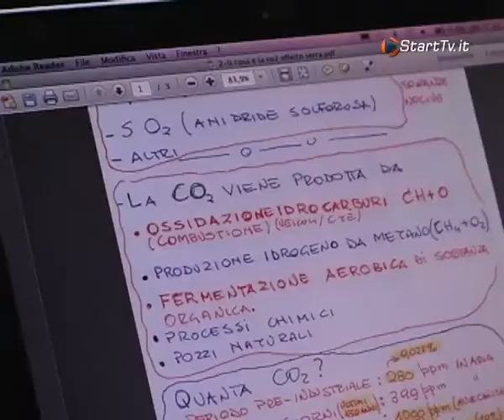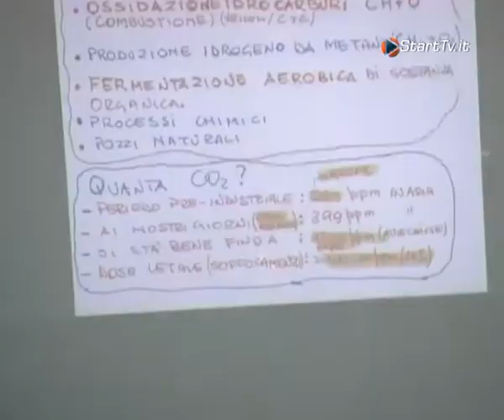Piazza Armerina - Risparmio Energetico: Il Patto dei Sindaci